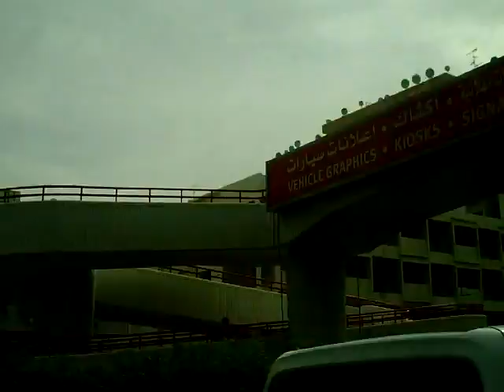Dubai UAE Дубаи Объединенные Арабские Эмираты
Dubai UAE Дубаи Объединенные Арабские Эмираты. По городу.